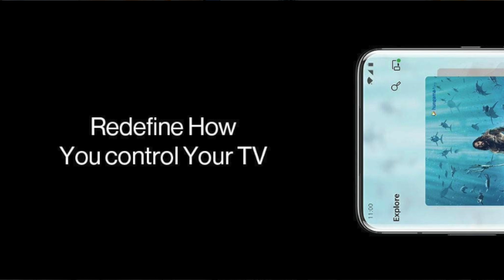OnePlus TV 55 Inch QLED Features and Specifications in Hindi